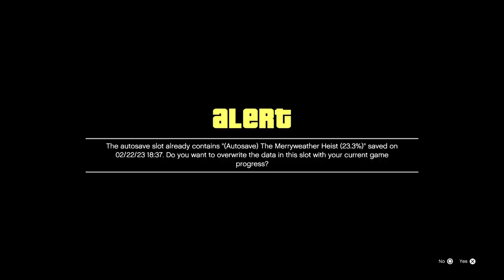Video Game Grand Theft Auto (GTA) V - Playstation 5 (2023)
DOME  always brings you the best full-game movies with a focus on the story cinematic aspect of the video games. On this channel, you will find the best cinematic moments and clips from the best video games with added educational narrative storylines to the videos. You will also find full edited let's play walkthroughs and guides to the latest and best new games coming out.